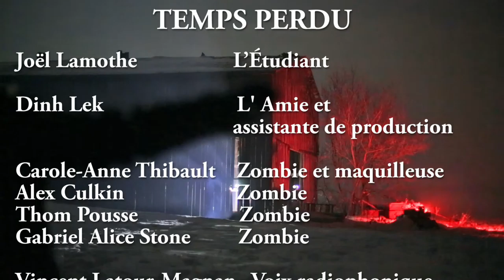Version longue_Temps perdu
Suite à un échec, un étudiant est convaincu que tout ce qu'il a appris n'est que du temps perdu. Mais ses connaissances lui permettront de faire face à une situation inattendue.